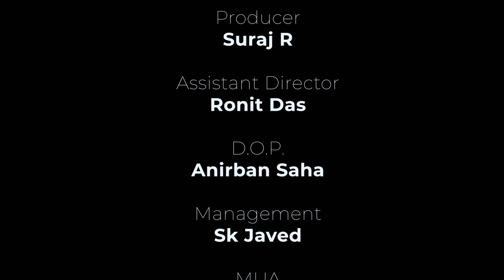Bathroom Me Romance Ka Maza Aur Mil Gye Saza | Isha | Diviya | Washroom Romance 2023 |Romantic story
Enjoy Super Model Isha Romance in bathroom
Filmed on location in Kolkata (West Bengal).

Producer - Suraj R
Director - Sangita Biswas
D.O.P - Anirban Saha
Assistant Director - Ronit Das
Makeup Artist - Pritam and Papai
Management - SK Javed
Special Thanks- Mona
Channel Management : Rehan Khan